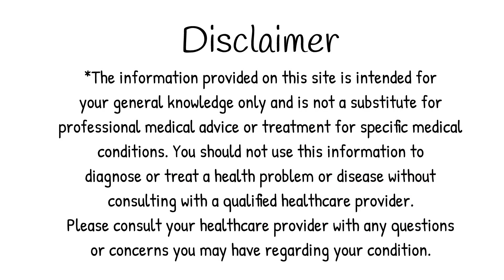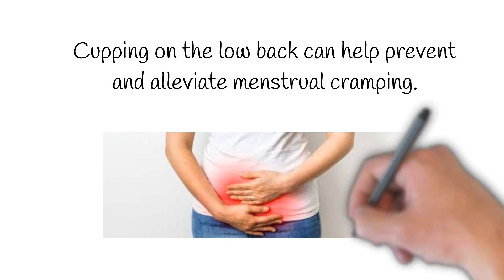Fire cupping therapy for Low back Pain treatment, Traditional Chinese Medicine - Myofascial Release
Glass Cups - 16 Pieces

Product Purchased Links are given below

GXtreme MATT IASTM Set of 4 (R1, R2, R3,R4), Instrument Assisted Myofascial Release Tool for Physiotherapy, Chiropractor, Graston Technqiues & Osteopaths

GXtreme MATT IASTM R4 Glider, Instrument Assisted Myofascial Release Tool for Physiotherapy, Chiropractor, Graston Technqiues & Osteopaths

GXtreme MATT IASTM R1 Grand Bar, Instrument Assisted Myofascial Release Tool for Physiotherapy, Chiropractor, Graston Technqiues & Osteopaths

GXtreme MATT IASTM R2 Curve, Instrument Assisted Myofascial Release Tool for Physiotherapy, Chiropractor, Graston Technqiues & Osteopaths

GXtreme MATT IASTM R3 Gripper, Instrument Assisted Myofascial Release Tool for Physiotherapy, Chiropractor, Graston Technqiues & Osteopaths

MATT IASTM tool 4" X 4", Instrument Assisted Myofascial release Tool for physiotherapy, chiropractor & osteopaths

Ph.D (Scholar),
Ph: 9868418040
Head Physiotherapist of Galena Healthcare (Delhi, Mumbai, Noida)
Ex. Principal, Department of Physiotherapy, Jaipur National University
Ex. HOD , Prakash Institute of Physiotherapy, Greater Noida
International Instructor Dry Needling: Virtued International Academy
International Instructor Kinesiology Taping: Nasara International Academy
MPT (ORTHO), BPT, CKTT (GERMANY), CCN, CSN
Certified K-taping Therapist, Germany
Certified Dry Needling Therapist (Dry Needling Institute, South Africa)
Certified muscle energy technique specialist (USA)
Certified Clinical and Sports Nutritionist

What Is Fire Cupping?
Acupuncturists have been practicing cupping treatment for centuries. This form of traditional Chinese medicine (TCM) has been used on Olympic athletes and professional athletes and regular people like you and me. As the name indicates, the practice is centered around the use of cups (depending on the style of cupping, they'll be glass or silicone cups) that are placed on certain parts of the body, and it's used for anything from recovery from workouts to healing a sickness.
Pain relief
Improved range of motion
Reduced inflammation
Treats sports injuries
Can boost immunity when you're sick
"Can relieve a cold immediately"
Stress relief through "aiding the peripheral nervous system and stimulating the parasympathetic nervous system"
Brings body to homeostasis
Allows body to function and heal on its own

Cupping is like a reverse massage; instead of pushing into the tissue, it pulls. It feels similar in intensity to a deep-tissue massage, but it's not painful. "Cupping pulls from under the fascia layer," said Tiffany. "It loosens phlegm for a cough or congestion and detoxifies; it also aids in circulation of blood and lymph, increases blood flow, removes toxins, and brings in fresh oxygen."
With fire cupping in particular, the acupuncturist uses glass cups and flames to create suction; they place the cups on certain parts of the body, depending on what the desired results are, and may slide some of the cups around. They're left on for a brief period of time, then released. The procedure is relatively quick; I believe mine was a little under 30 minutes in total.
Fire cupping therapy